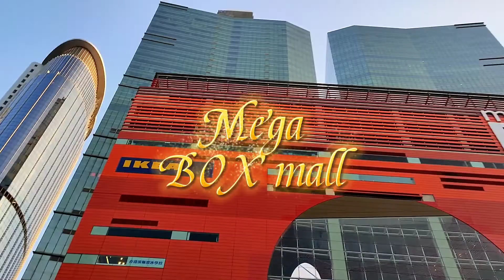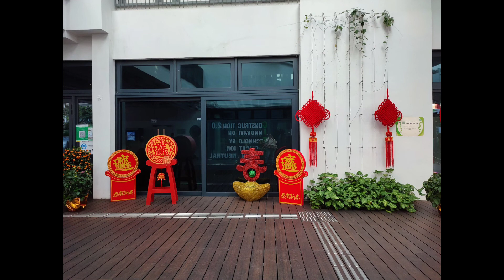Gumala sa park alaga q/ Kowloon bay